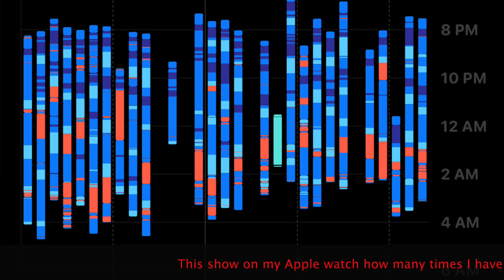FRUSTRATED HD 1080p